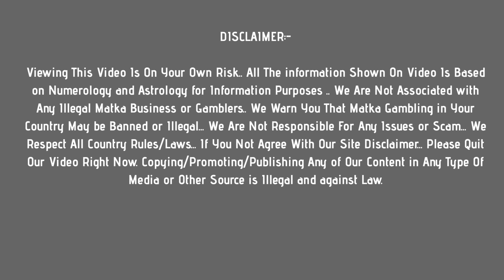kalyan matka 22 June 2021 | satta matka kalyan single panel trick | SPECIAL KALYAN MATKA VIP JODI